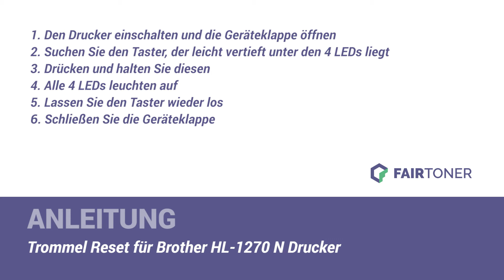Anleitung: Brother HL-1270 N Trommel Reset ✅🛠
How-to: Brother HL-1270 N Trommel zurücksetzen ✅🙂 Hier finden Sie die Trommel Reset-Anleitung als Tutorial für Ihren Drucker 💡🛠 Die Trommel wird nicht erkannt? ❌Einfach die Trommel zurücksetzen (Drum Reset) ✅ neu erkennen ✅ und weiterdrucken.